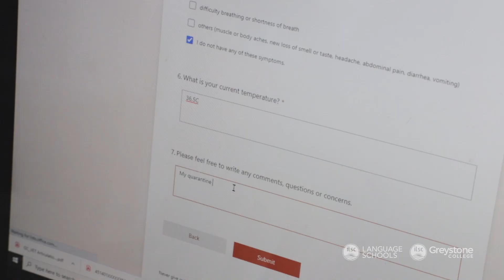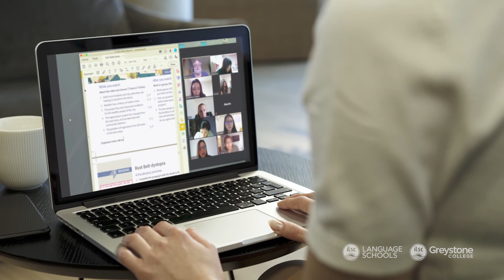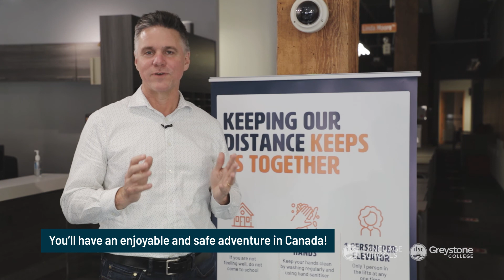Welcoming Students Back to Canada: Supporting you through Self-Quarantine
ILSC Canada is prepared to welcome students back safely during COVID.  We’ve partnered with a variety of comfortable accommodations in Vancouver, Toronto, and Montréal where students can complete their quarantine. Our selection of hotels and homestays follow approved health and safety protocols. Accommodation options will include meals, a television, and Wi-Fi so that students can enjoy their time inside during their quarantine.

Currently, our Vancouver ILSC Language School and Greystone College are both approved to welcome students back to Canada. We’re waiting for Montreal and Toronto to be approved soon. We can’t wait to welcome you back!

Learn more about our important quarantine and general safety procedures designed to help keep students safe at ILSC and Greystone College Canada.